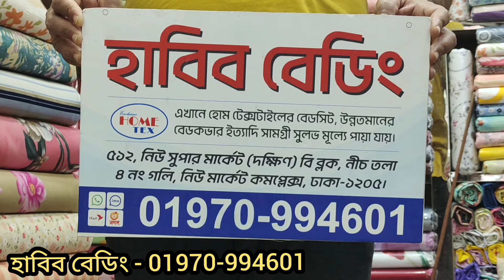বিছানা সাঁজানোর অভিজাত চাঁদর ও গজ কাপড়.পর্দা ও বানাতে পারেন ম্যাচিং করে.Bed cover bed sheet price.